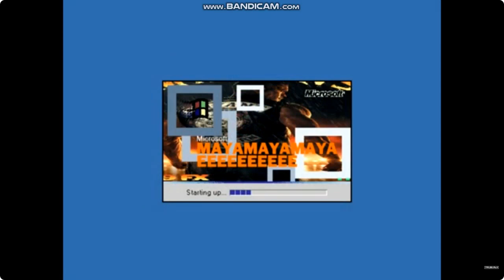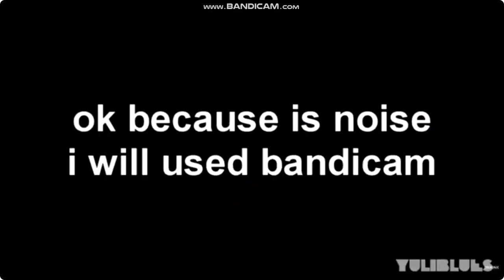Uh oh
Não foi possível salvar seu vídeo, tente novamente em 1 segundo. goodbye